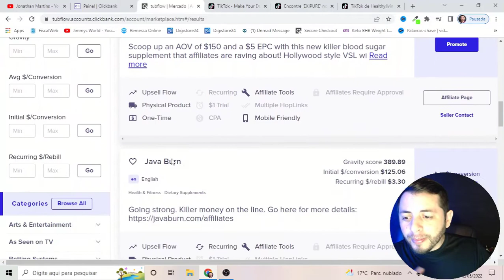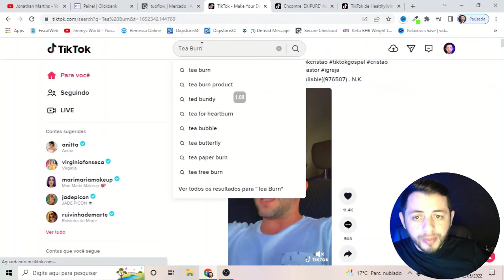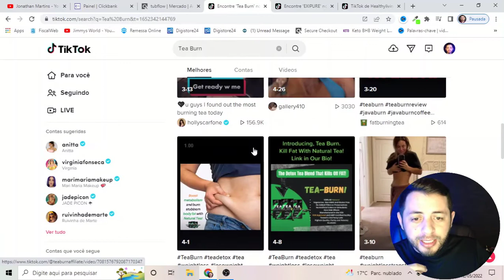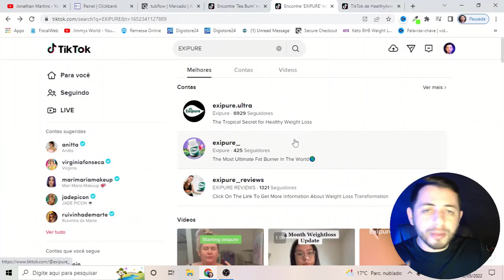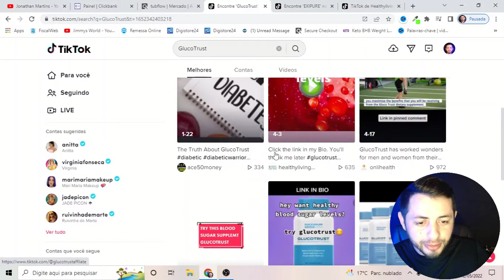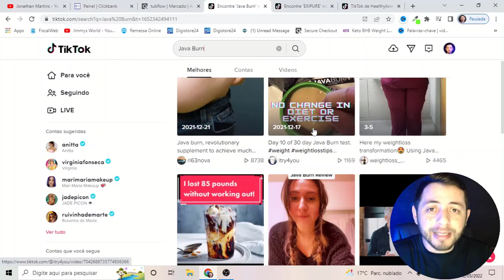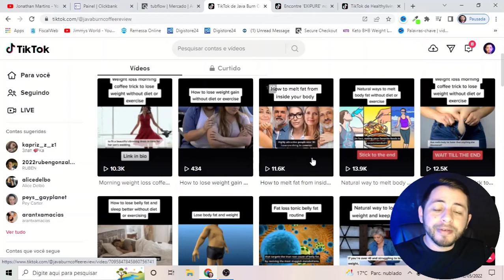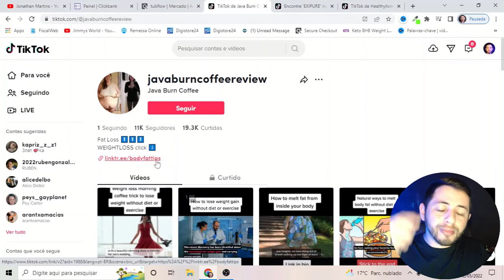[$100 DOLARES POR DIA no TIKTOK] TÉCNICA PODEROSA Para VENDER Como Afiliado no TIKTOK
AVISO IMPORTANTE!
Esse grupo do telegram é apenas para você ficar sabendo em primeira mão sobre os vídeos que vou está postando aqui no canal do YouTube com estratégias de ganhar dinheiro na internet. Ou então tirar dúvidas referentes a cursos, ou conteúdo do vídeo!

[Google Ads na Gringa] Como Ganhar em Dólar na ClickBank Utilizando o Google Ads para Afiliados

Como usar o TikTok para vendas na na clickbank de forma muito simples e rápida?
Bom, o tiktok tem se tornado uma grande ferramenta de trabalho para nos afiliados que querem ganhar em dólar pela internet não é mesmo? Então nesse vídeo de hoje vou te revelar com usar o tiktok para vender qualquer coisa na internet.

Com videos curtos do tiktok você pode ganhar muita grana e ainda em dolar, basta seguir as dicas que vou te passar no video e vai conseguir ganhar no minimo  $100 dolares por dia!!

Jonathan Martins
💎 Empreendedor Digital